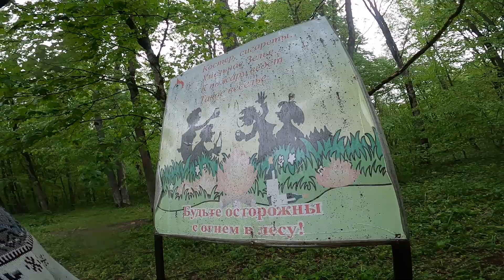СРОЧНО ЛЮДИ НЕ ВЕРИЛИ НАМ!НО МЫ НАШЛИ УЖАСНЫЕ КАДРЫ!нло видео новости и в поисках приключение